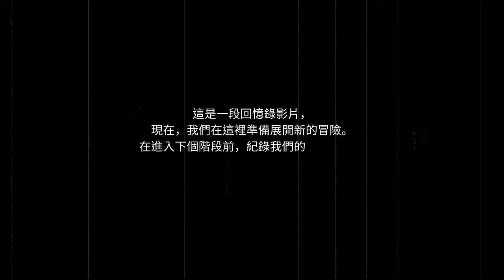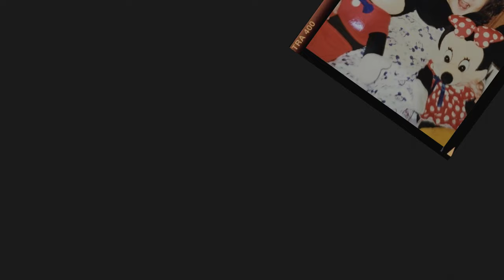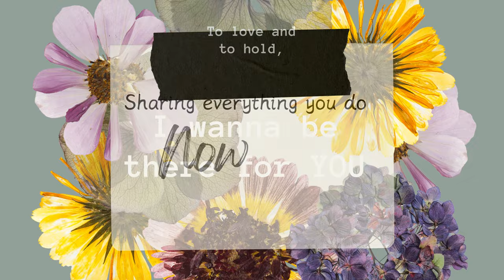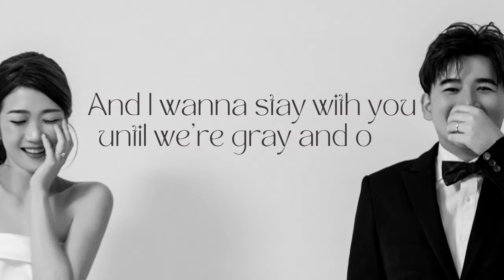Yang+Fang Documentary 婚禮成長影片